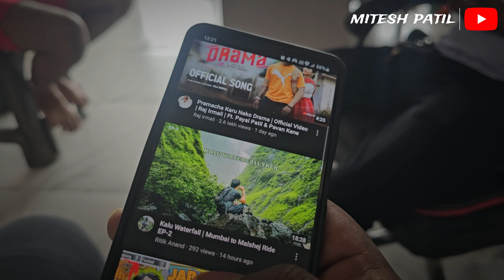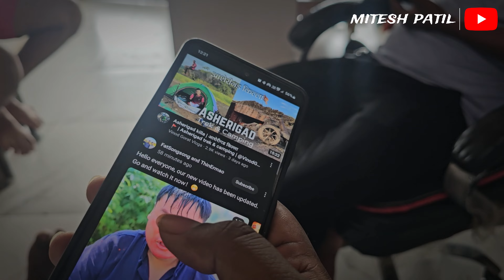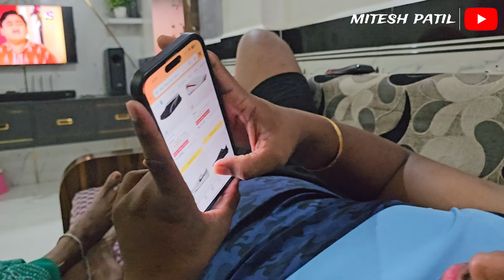दिवस 9 | 10day/10vlog mitesh_life marathivlog #2024